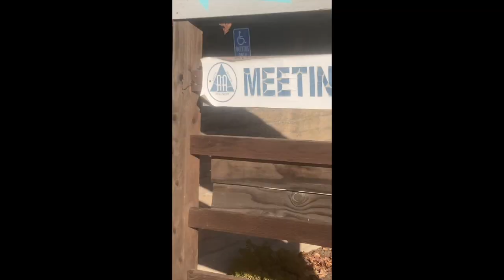AbundantAlex - AA Music Video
AbundantAlex = Audio engineering, camera operator, costume design, director, guitar, lyrics, video editor, video producer, and vocals
Beat produced by Robert Tar

Lyrics:
A A, I’m not
Abundant
A, On day 1
I am not the one
Can’t have fun
As I run
And I accept I’ve blacked out the sun

Ahem let it begin
Alcoholic big book nation
Dear god, where have you been
Powerlessness an abomination
Denialist fashion
Spirituals never changin’
Affirmations again?
Incompetence + anticipation

Anchored meetings achieving nothing I am bane
Be in my car on break at my job I would pray
Careless members are not accountable it’s fake
Cleaning service commitments I cannot complain
Concerned brothers and they are pulling on my chain
Constant searching I guess he never found his way
Programmed relapse convictions drowned him in a lake
Changing beliefs and now there's nothing left to gain

Achoo addicts are in denial with ProZac
Because they don’t admit that AA’s doubt is bad
Causing daggers inside his back he’s cursed with ack
Daily 10 things I’m powerless over my bag
Damaged by that list erasing cuz it ain’t fact
We dance around the truth I'm getting kinda mad
Danger ahead them prayers are bottles of lack

Act after each affirmation
Creator of my life in NorCal
Architect by combination
Choosing content so it ain’t that Mal
And before comes education
I’m feeling enough like my own pal
Build fundamental foundation
Grounded knowledge applying it all
An ideal gratification
A Money magnet won’t drop the ball
Levels of proof vibration
Like a master can hear money call
My instant manifestation
Badass magnetic as I do fall
Rapping my neutralization
Become what you need for the long haul

Facing my lack of attention
Some homies would call that the fiction
It's around the corner like bam
Factor in my form of detention
Ask me what is my intention
To be free of all this addiction
Have faith in me pull out the cam
Ask again what is my intention?
To direct towards ascension
Falling into place with conviction
Fix after water breaks the dam
Afloat in peace I failed to mention
My famous future and pension
Fantasy creating more friction
I'm feeling so far from the fam
Forcing my way out of suspension

Again I wanna kill myself
Bitting my nails it’s called resistance
Cannot stay grateful for my health
Backchat says we can't but we can
Lower than you have ever felt
Fear of change grave is around assistance
Into me I see ego's stealth
When I don’t wanna be the best man

From AA to best for all TT that's no cap
Guiding myself in thought, word and deed to come back here I don't bap
Direct all things to clarity filling the gap
Handing consideration of what happened during this lap
Ensure application as if you have a map
Video challenges every week going hard with NoFap
Giving you honor as myself don’t take a nap
For all hardships when you are weak apply the hooks in this rap

Happy thanksgiving to Kevin Trudeau from the studio with killer aim my wish is my command
Basics in this course will give you the ability to grant your own wishes guess I don’t need a band
Effectiveness of information relies on if you apply it consistently what’s the demand?
Famous people can’t articulate their ideas so they use ghostwriters an invisible hand
Easygoing AWOL because who do you always listen to are they even at the promised land?
Elites keeping the masses illiterate I’m an apprentice til I die drawing my line in sand
The first answer to manifesting your desires is “Who do you listen to?” I'm gonna take a stand